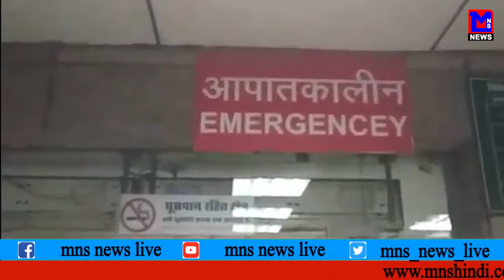MNS NEWS LIVE IN HINDI दिल्ली पुलिस की नयी कामयाबी, जाने खबर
MNS NEWS LIVE IN HINDI लूट की वारदात को अंजाम देने वाले आरोपी गिरफ्तार
दिल्ली पुलिस